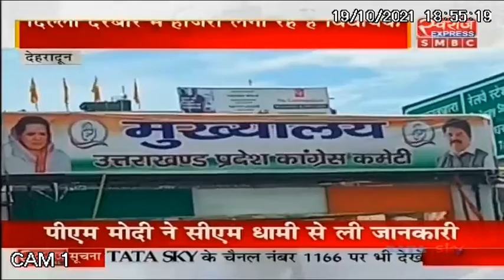Uttarakhand : भारी बारिश से जनजीवन बुरी तरह प्रभावित | Flood Threat Increased In Uttarakhand